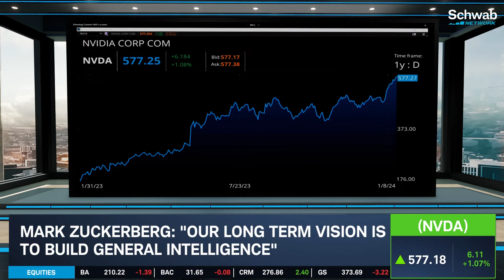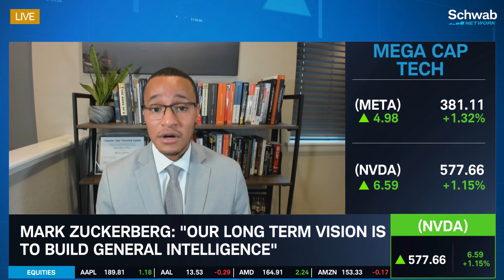Meta Platforms (META) A.I. Efforts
The E.U. Commission plans to block Amazon (AMZN), acquisition of iRobot (IRBT). Kevin Green discusses this story as Mark Zuckerberg notes that “our long-term vision is to build general intelligence.” Green discusses how META is training its next-gen Model Llama 3 and is building compute infrastructure by the end of 2024. Tune in to find out more about the stock market today.